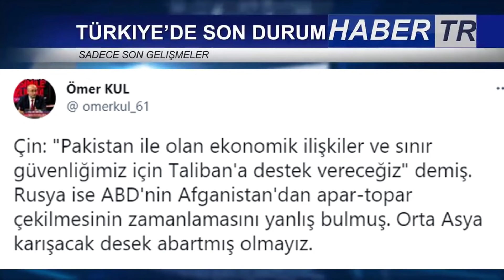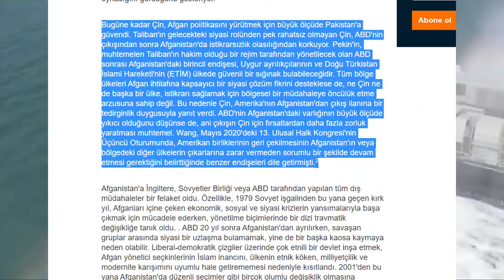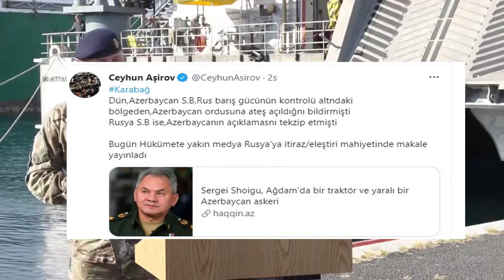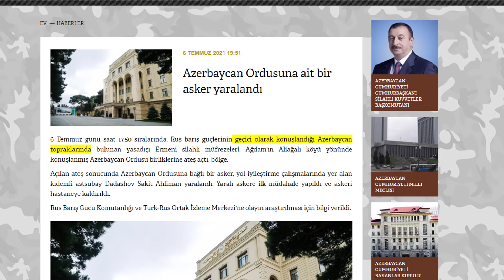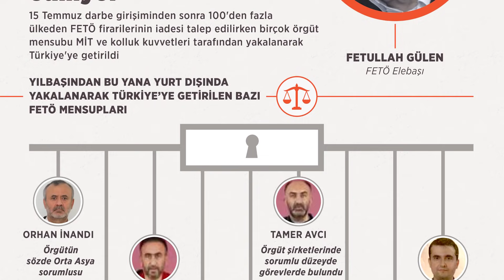TALİBAN YAKLAŞIYOR ORTA ASYA ÜLKELERİ İÇİN UYARI GELDİ !!